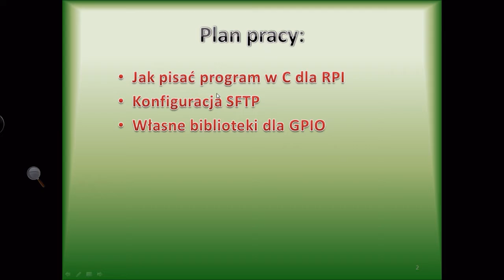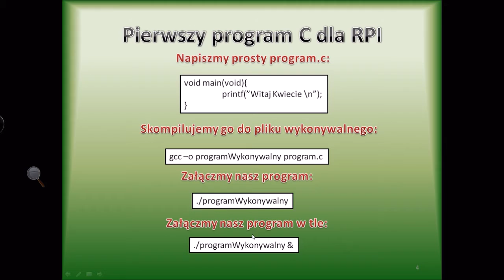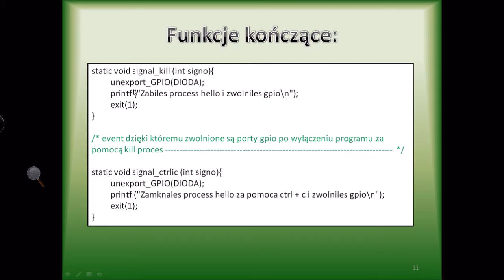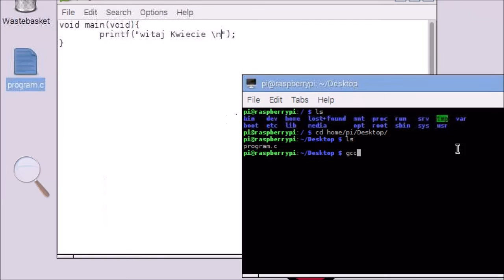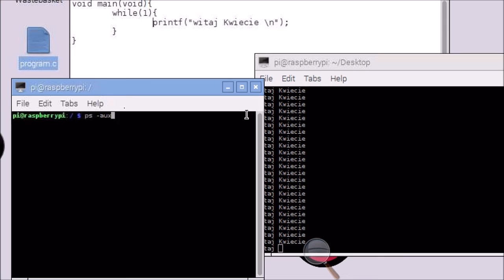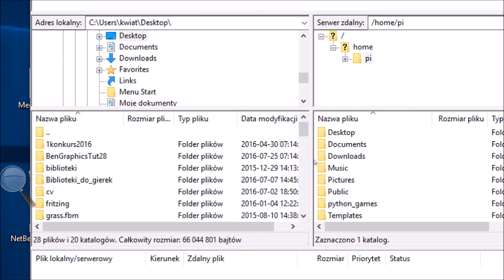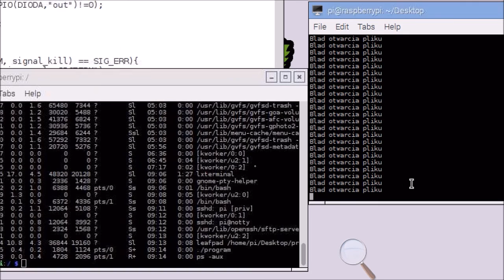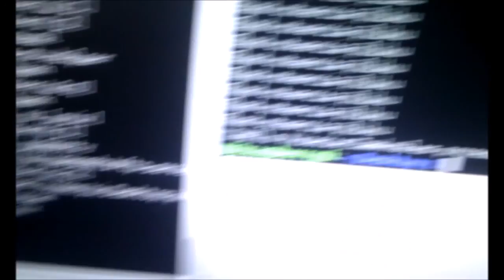Linux (zapalanie diody i własna biblioteka C, procesy) #2